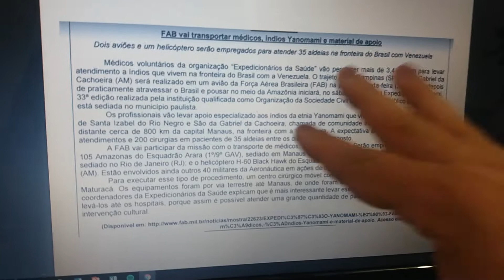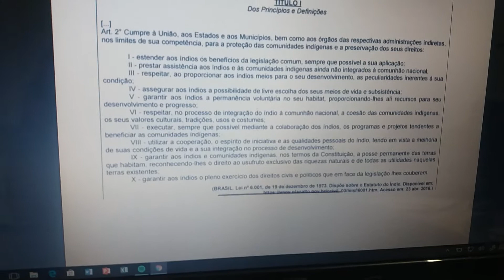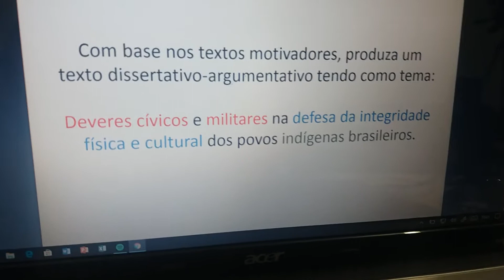Orientação Correção Discursiva